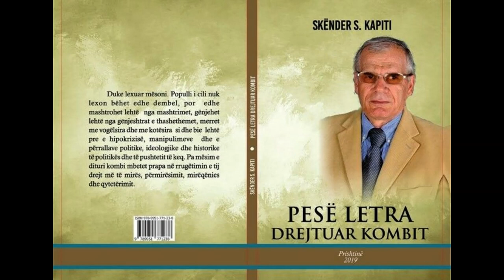Shqiptarët, 15 shekuj në përballje me sllavo serbët